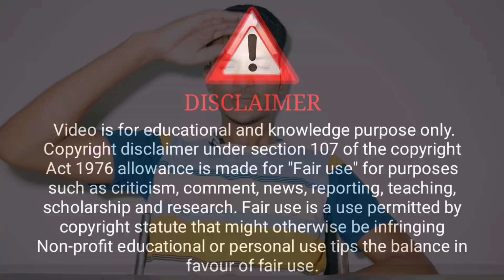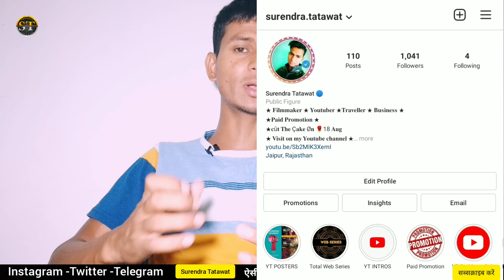Online l Full Episode l Explained l Ullu l Web Series l 2021 l Trailer Review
Ullu Aap

ˍˍˍˍˍˍˍˍˍˍˍˍˍˍˍˍˍˍˍˍˍˍˍˍˍˍˍˍˍˍˍˍˍˍˍˍˍˍˍˍˍˍˍˍˍˍˍˍˍˍˍˍˍˍˍˍˍˍˍˍˍˍˍˍˍˍˍˍˍˍˍˍˍˍˍˍˍˍˍˍˍˍˍˍˍˍˍˍˍˍˍˍˍˍˍˍˍˍˍˍˍˍˍˍˍˍˍˍ